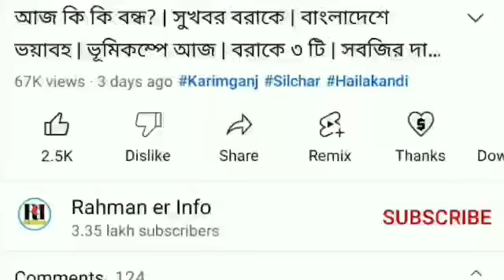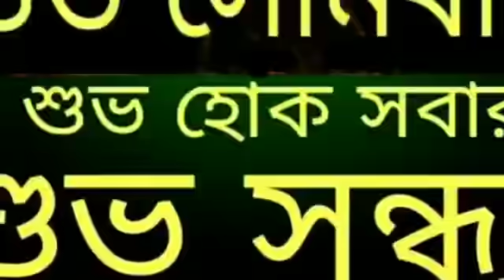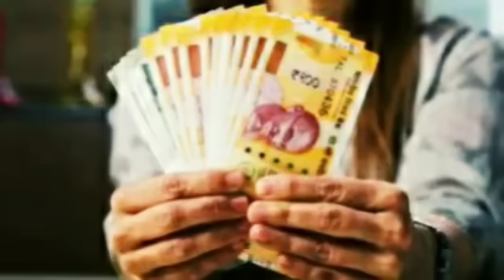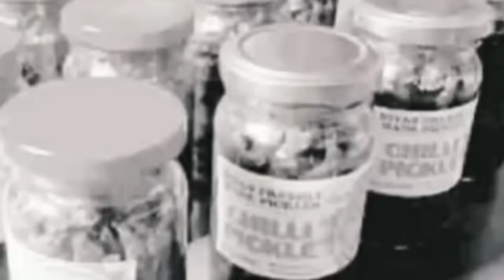কাল টাকা | অরুণোদয় টাকা | সুখবর! NRC আধার Download | আরম্ভ আধার | চাকরি পরীক্ষার SOP | রাহুল গান্ধী